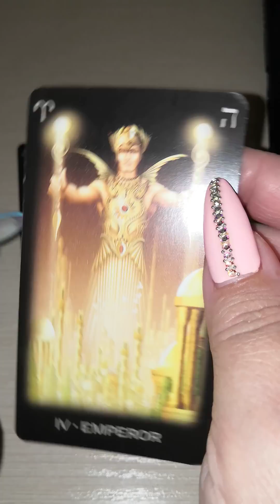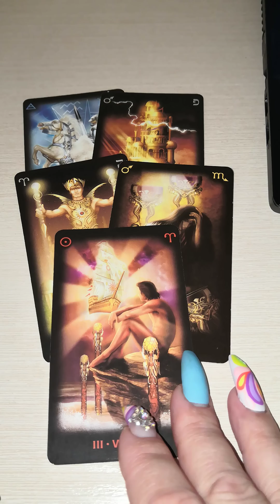ЧТО ОН РЕШИЛ?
ПОДРОБНЫЕ ПРЕДСКАЗАНИЯ СМОТРИТЕ НА КАНАЛЕ
ВОПРОСЫ МОЖНО ЗАДАТЬ В ПРЯМОЙ ТРАНСЛЯЦИИ ЕЖЕДНЕВНО В 20:20 по МСК